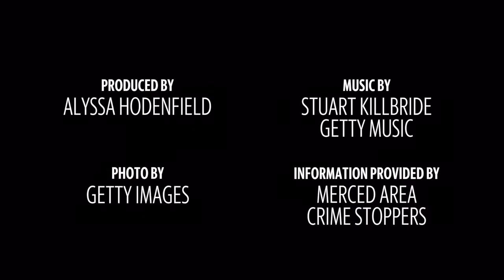Check out Merced's Most Wanted for the week of Oct. 9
If you have any information about these people, please call Merced Area Crime Stoppers at 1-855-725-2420.